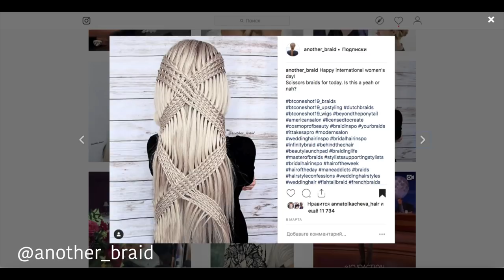⭐Выпуск 8⭐ ПОВТОРЯЮ Прическу из ИНСТАГРАМ⭐Прическа на Длинные волосы⭐Hairstyle from Instagram